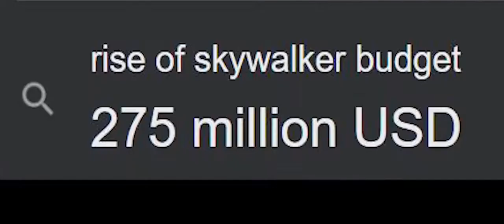THE WORST PLOT CONVENIENCE in Star Wars Rise of Skywalker